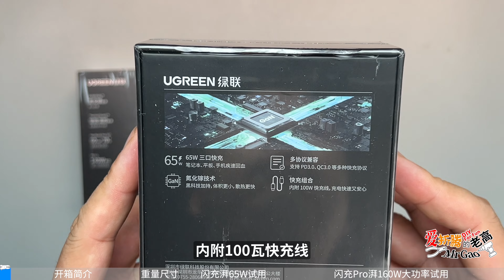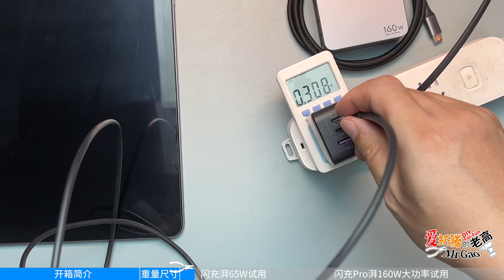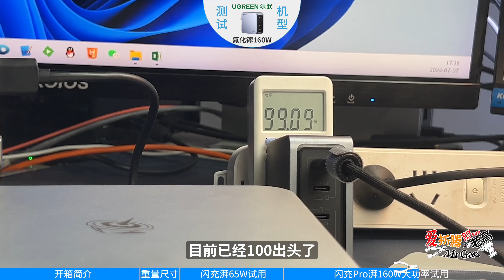一个氮化镓充电器搞定手机平板迷你电脑！简单试用绿联闪充湃Pro65W氮化镓充电器 160W多口PD快充头支持单口PD3.1 140W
您的订阅点赞分享充电打赏（三连投币分享）是对老高最大的支持和鼓励！看完片子，相关命令行可以加下视频评论区置顶的群或讨论中中有分享。加爱折腾的群和讨论组：见评论区置顶

老高博客： 同步视频发布相关命令行、操作流程文字版。
群和讨论组： 欢迎您加入和有着共同折腾爱好的朋友们一起：折腾的开心！开心的折腾！